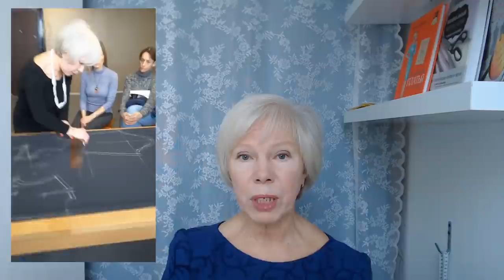Моя работа и жизнь в Москве Галина Коломейко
Случилось так, что я очень быстро приняла решение ехать работать в Москву.
Как водится, Москва слезам не верит, и слёз тех в первый год было пролито не мало...
Сижу бывало на скамейке у красивой клумбы с цветами, и понимаю, что лицо моё мокрое.  До сих пор, попадая в эти уголки Москвы, сердце сжимается от нахлынувших воспоминаний.
Но жить было надо. Работать тоже. И отступать я не привыкла.
Выработала план действий и начала. Помню, что мастер-классы проводила в Швейном мире и сама платила за это деньги 1500р. Бралась шить какие-то карнавальные костюмы по ценам Китая, за сущие копейки. И без конца училась. Пришла в Сити Класс сначала ученицей, а потом и учителем. Они же мне дали рекомендацию, видя мой успех у слушателей, редактору АСТ. И та предложила мне написать книгу.
Однажды опоздала на самолёт перед Новым годом.
Чего только не было. Первые годы всё собиралась вернуться домой в Челябинск к Володе. За полтора года выплатила остатки ипотеки за ателье.
В Москве зарабатывала, а в Челябинске тратила. Играла разница в ценах. И получалось хорошо. Дома свили гнездо.
Но о том, что было дальше, лучше посмотреть в видео.